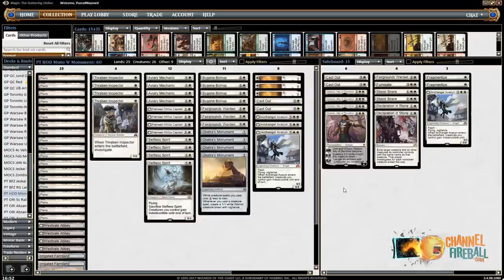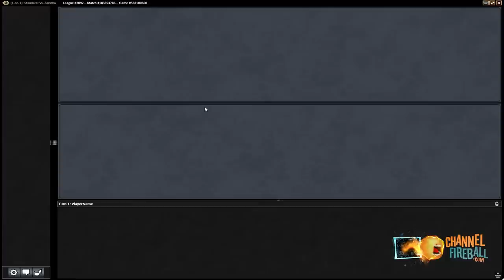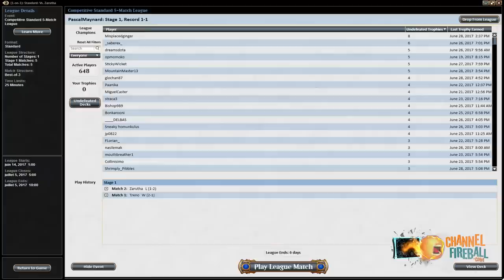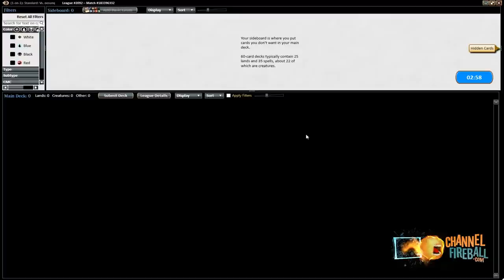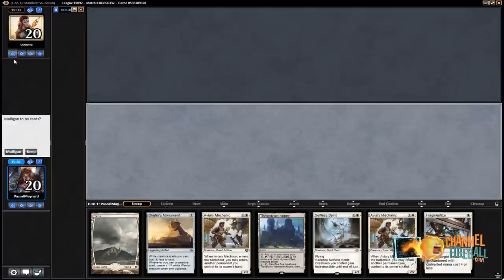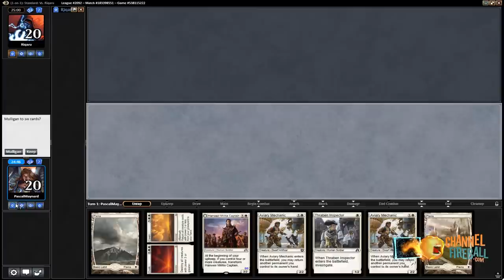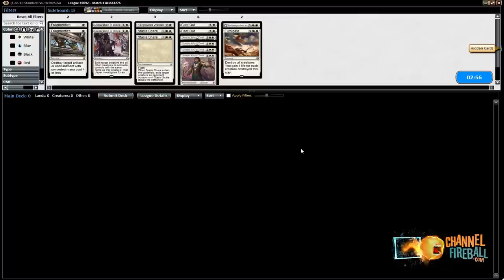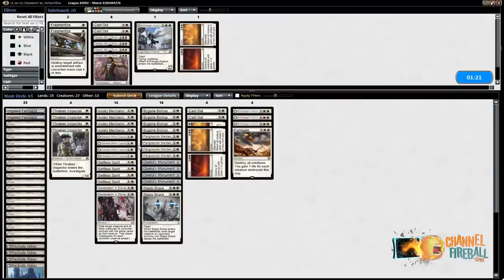Channel PMayne - Standard Mono-White Monument (Deck Tech & Matches)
One of the big surprises in the wake of the Marvel ban was the ascendance of a mono-white go-wide deck built around Oketra's Monument!

Match 1: 06:38
Match 2: 27:08
Match 3: 51:08
Match 4: 01:26:40
Match 5: 01:52:25